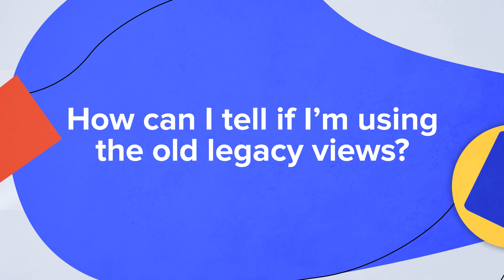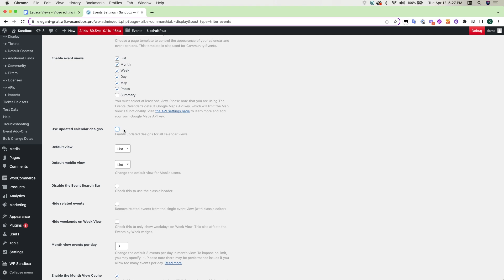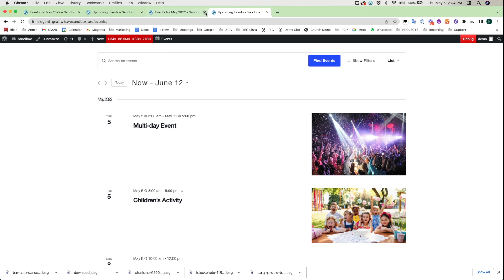❓Why Are The Events Calendar Legacy Views Being Removed ❓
With The Events Calendar 6.0, the legacy views (old designs) will be completely removed from the plugin. If you're still using these retired legacy views and have not upgraded to the new designs (v2), this update will automatically switch your site to the new views and will affect your website's calendar. Prepare your site now for this major transition

🔽 Download The Events Calendar - We're the team behind the #1 Calendar Plugin for WordPress. Over 32 million downloads to date and counting! Check it out

🔼 Upgrade to Pro - Want even more features, like recurring events, custom fields, and additional calendar views? Follow the same link to take a look at Events Calendar Pro

Topics in this video:

0:00 - Intro
1:07 - When were the updated calendar views released?
2:51 - How can I tell if I'm using the old legacy views?
4:20 - Do I have to switch to the new views (v2)?
7:05 - Why are you removing the legacy views?
10:44 - How can I customize my v2 calendar?
12:42 - Will you help me switch from v1 to v2?

REVIEW US - ⭐⭐⭐⭐⭐
We love hearing from people using The Events Calendar!

Suggestions? Anything we could be doing better?